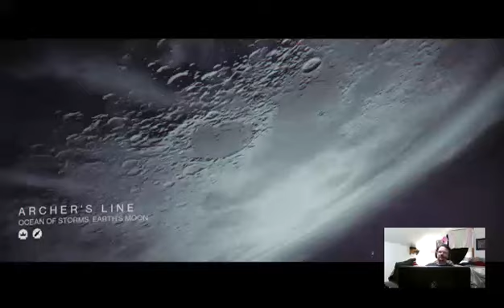Warlock Nation// 5 days // 5/14/15 - 3 / 5